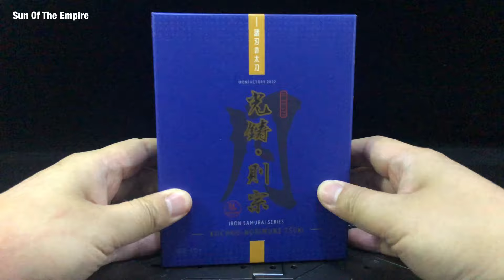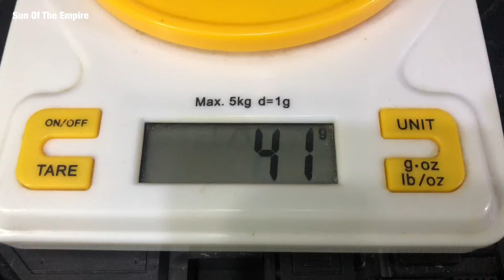Iron Factory IF EX-52T Iron Samurai series Kochuu-Norimune Tsuki | Legends Class Drift Q.Review327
Where to buy?
Also check my Selected Toys